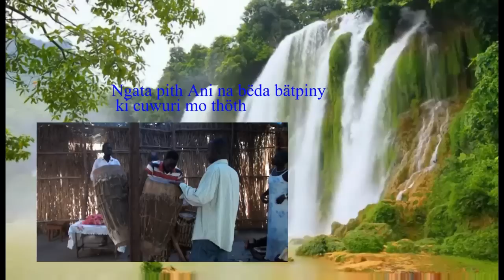Tek Jïcö TV: Anyuak Chrisitian Music Videos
Ngata pith Ani na bëda bätpiny ki cuiri mo thöth